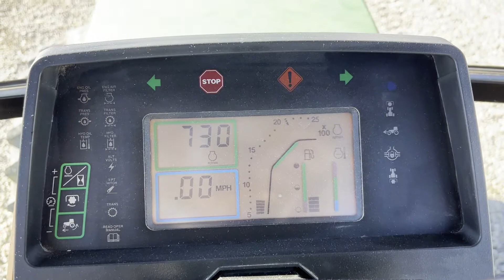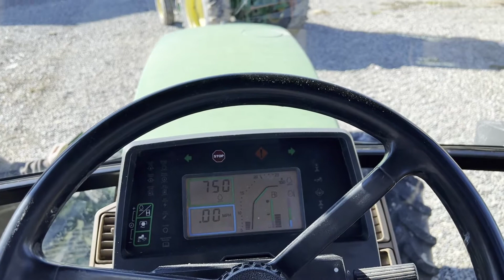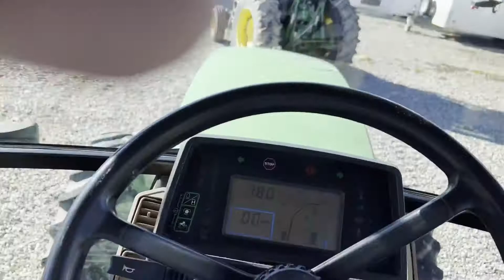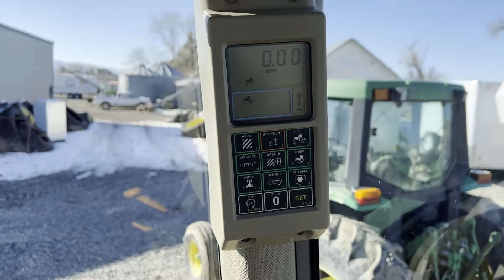2002 JOHN DEERE 7810 For Sale